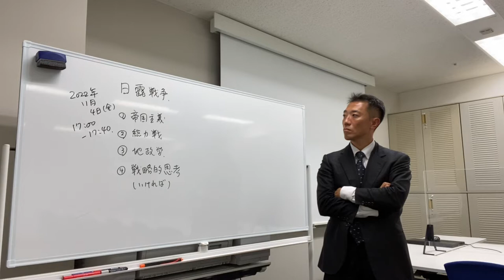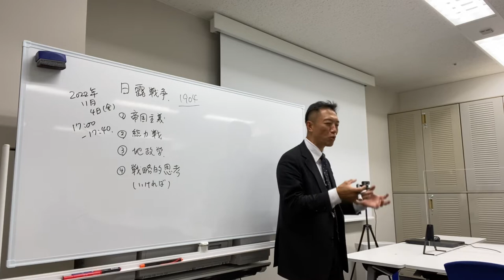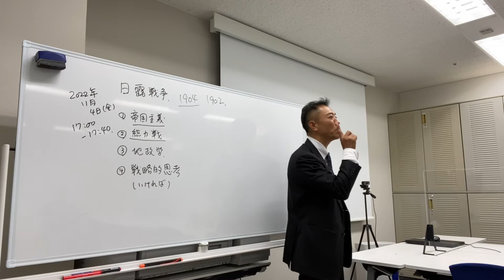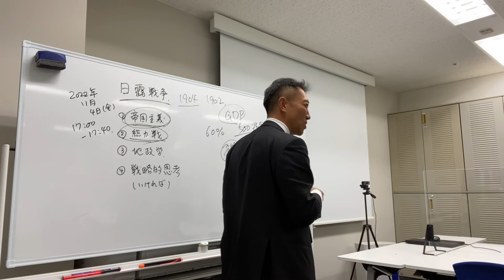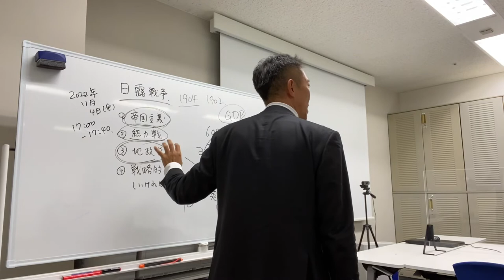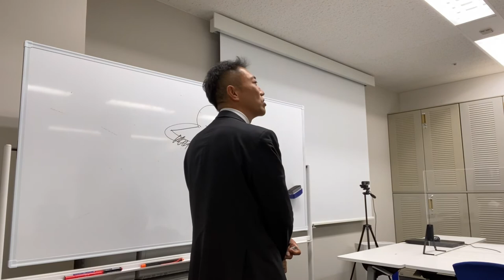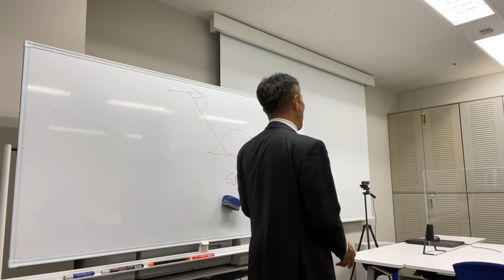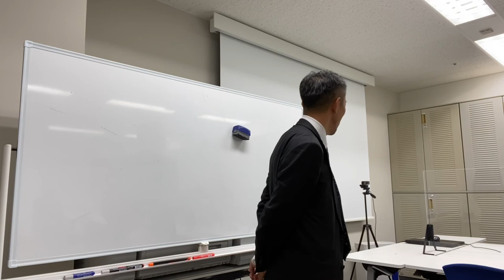第15回_20221104金曜日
日露戦争